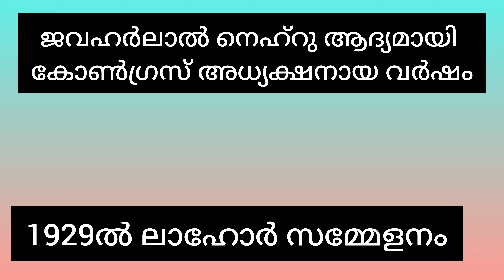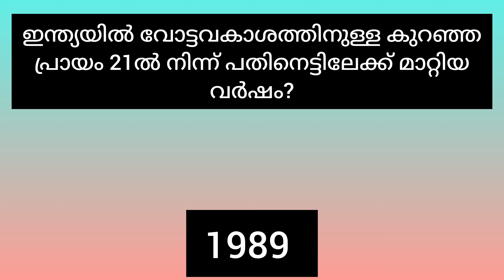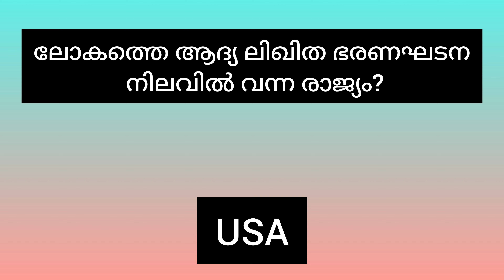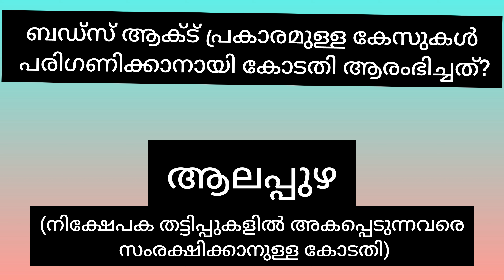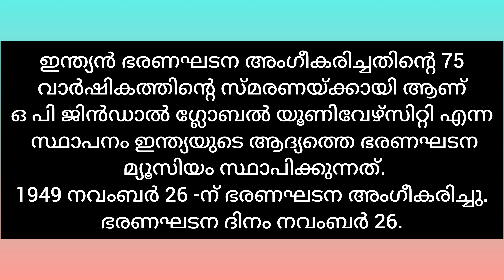Swadesh Mega Quiz 2024 District Level | സ്വദേശ് മെഗാ ക്വിസ് ജില്ലാതലം ചോദ്യങ്ങൾ